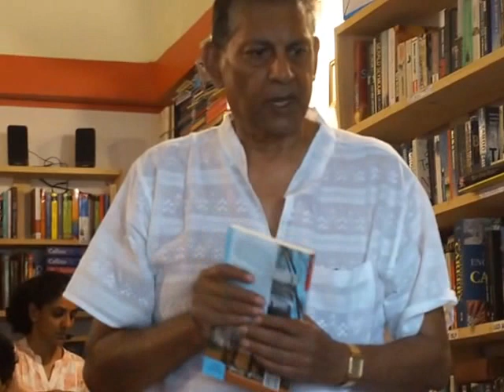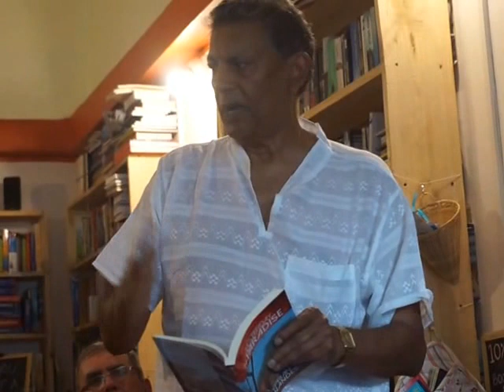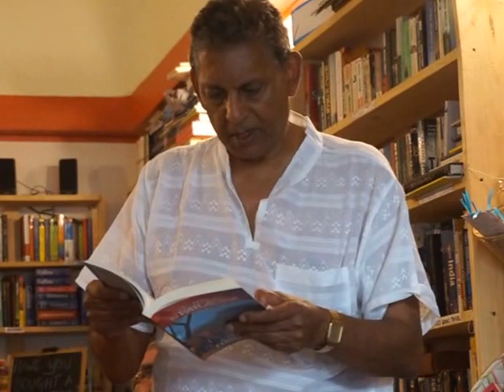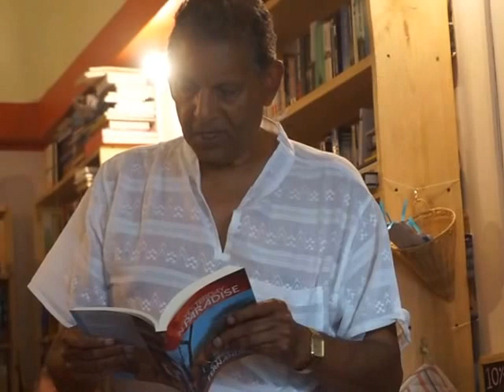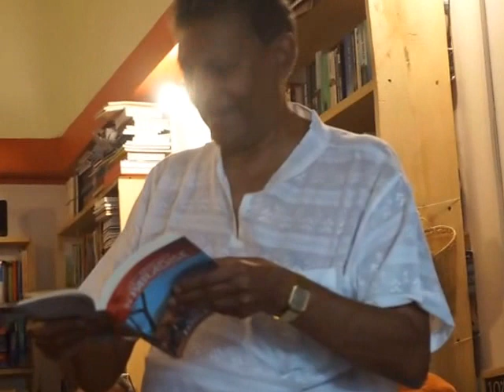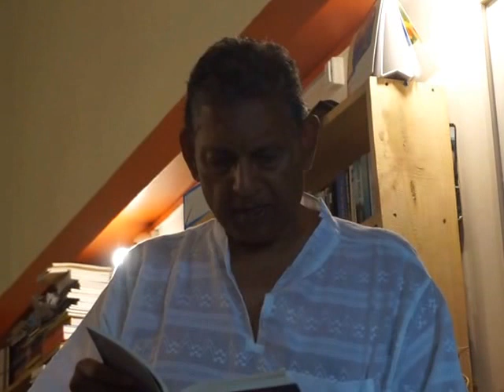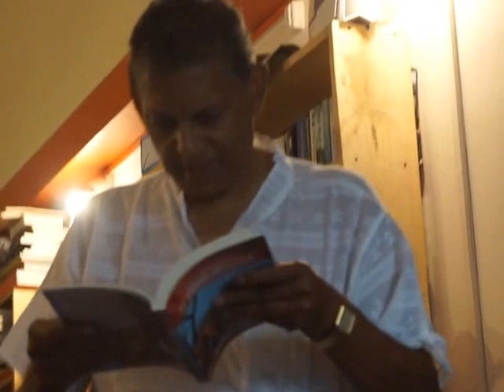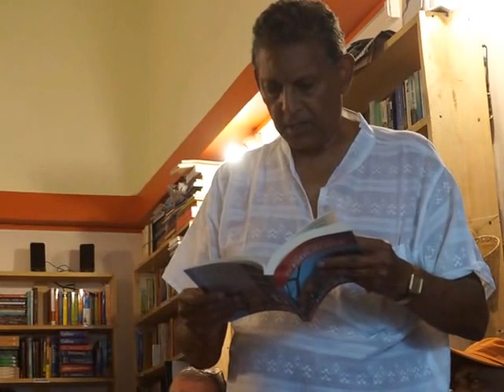Cyprian (Skip) Fernandes: at the DogEarsEtc Bookshop, Margao (1/4)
Cyprian Fernandes is the author of the recently released book Yesterday in Paradise. He is a former reporter of the Daily Nation (Nairobi) and is currently based in Australia. The book tells of his experiences in journalism in post-colonial East Africa, the role of the Goan community there, his encounter with Field Marshal Idi Amin Dada, in the aftermath of the Uganda coup, Eastleigh, and much more. Written in a racy and attractive style. Video copylefted by Frederick [FN] Noronha. May be copied for non-commercial purposes. For other purposes, contact fn at goa-india.org or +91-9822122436